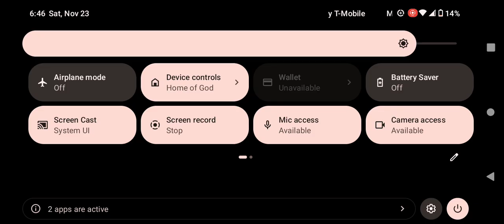Adult Swim Commercial Break Saturday November 23 2024 (Part 4)